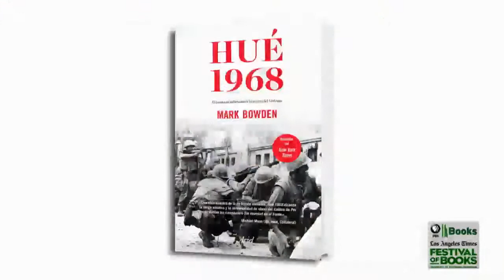Mark Bowden on "Hue 1968" at the 2018 L.A. Times Festival of Books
Mark Bowden discusses Hue 1968: A Turning Point of the American War in Vietnam at the 2018 L.A. Times Festival of Books, with co-host Jeffrey Brown.

FROM THE PUBLISHER:
The first battle book from Mark Bowden since his #1 New York Times bestseller Black Hawk Down, Hue 1968 is the story of the centerpiece of the Tet Offensive and a turning point in the American War in Vietnam.

In the early hours of January 31, 1968, the North Vietnamese launched over one hundred attacks across South Vietnam in what would become known as the Tet Offensive. The lynchpin of Tet was the capture of Hue, Vietnam’s intellectual and cultural capital, by 10,000 National Liberation Front troops who descended from hidden camps and surged across the city of 140,000. Within hours the entire city was in their hands save for two small military outposts. American commanders refused to believe the size and scope of the Front’s presence, ordering small companies of marines against thousands of entrenched enemy troops. After several futile and deadly days, Lieutenant Colonel Ernie Cheatham would finally come up with a strategy to retake the city, block by block and building by building, in some of the most intense urban combat since World War II.

With unprecedented access to war archives in the U.S. and Vietnam and interviews with participants from both sides, Bowden narrates each stage of this crucial battle through multiple viewpoints. Played out over 24 days and ultimately costing 10,000 lives, the Battle of Hue was by far the bloodiest of the entire war. When it ended, the American debate was never again about winning, only about how to leave. Hue 1968 is a gripping and moving account of this pivotal moment.

Nonfiction, Tet Offensive, Battle of Hue, Vietnam War, war, ALA Notable Books for Adults